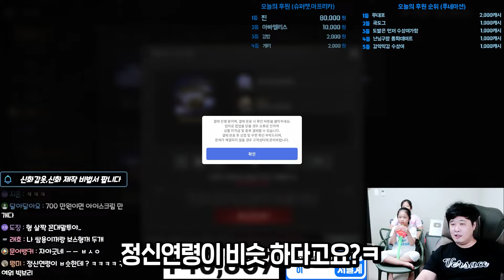레이븐2//서버최초 3신화 뽑았습니다 특별 게스트까지 초대 했습니다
-게임내 확률형 아이템 포함=
🔔알람🔔전체로 설정 꼭 부탁드려요 ^__^

-해당 영상에는 간접광고가 포함되어있습니다-